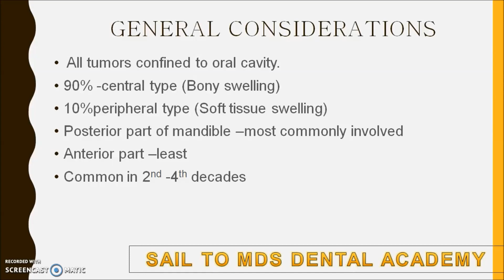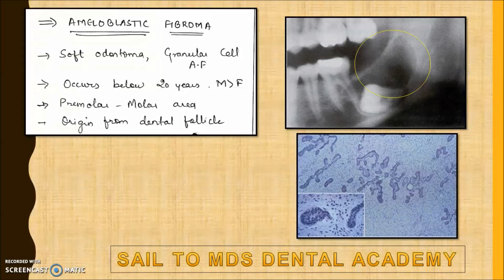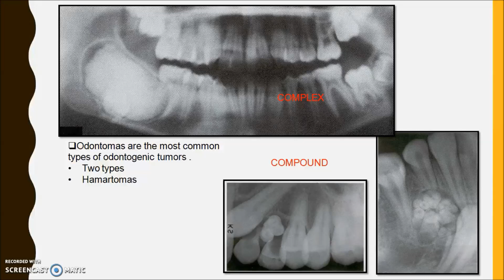Lecture 14|Quick Revision|Oral Pathology|Odontogenic Tumors|neet MDS|online MDS entrance lectures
Myself Dr. Malay Trivedi, Pediatric Dentist, Asst. Prof. In the College of Dental Sciences.

Lecture 14: Quick Revision Video| Oral Pathology |Odontogenic Tumors|

The present video will be helpful for MDS aspirant ,BDS Students,Clinician …

Video format:  Quick Revision Series

Video  Duration :5 minutes

Next lecture : Endodontic Emergencies

LECTURES EVERY MONDAY AND THURSDAY

INTRODUCTION OF QUICK REVISION FORMAT videos

To attend whatsapinar on SPACE MANAGEMENT IN CHILDREN on 19th MAY AT 3:00PM